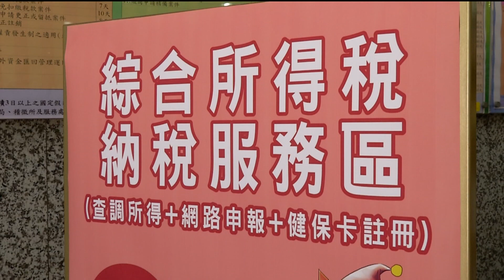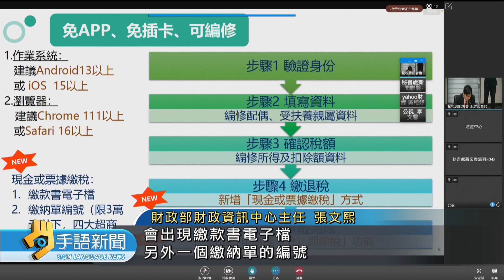單身上班族年所得42.3萬以下 不用繳稅 | 20230421 公視手語新聞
5月報稅季到來，在今年申報所得稅，包含課稅級距還有基本生活費等項目都有調高，其中以單身的上班族年所得42.3萬以下，雙薪育有兩個小孩的一家四口，年所得127萬以下都不用繳稅。

🙌每週一到週五 早上8:00-8:30 歡迎收看